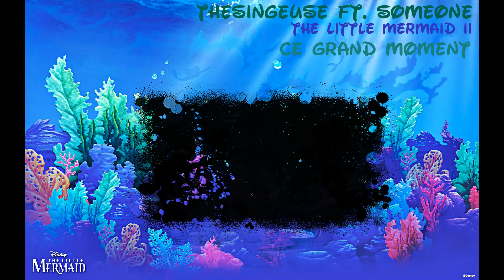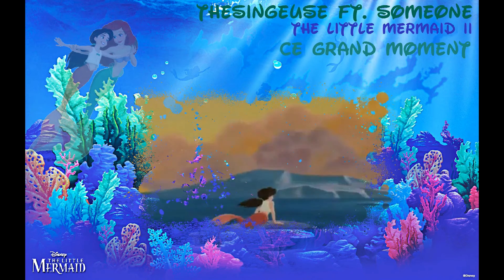La Petite Sirène II - Ce Grand Moment [COVER ft. Someone...]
C'est une vidéo bien particulière que nous vous proposons aujourd'hui... Eh oui, c'est un duo ! Mais un duo avec une YouTubeuse anonyme... *air mystérieux*
Non, sérieusement, c'est une de mes amies, et depuis quelques temps déjà, on attendait de jouer les sirènes avec cette chanson... Cet après-midi, on s'est vues, donc on a enfin enregistré ! :D

Voilà voilà ! L'inconnue chante en tant que Melody, et moi, je suis Ariel !
Et je veux dire à ma Melody qu'elle a géré pour quelqu'un qui a dû chanter en mode "Je suis pressée, je dois rentrer chez moi avant que mes parents ne m'assassinent..." ♥
T'es géniale, miss ;D
ET MENTION SPECIALE : Ceci est son premier cover ! Comme vous voyez, elle et moi, on a toutes les deux commencé les covers par un duo xD

Bon... Eh bien ceci était une description express, je crois !
Et puis, je peux pas mettre le lien de la chaîne de Melody, enfin, si, je peux, tenez
Mais elle ne poste pas de covers dessus et ne peut plus se co', alors voilà... xD

Voilà, ben, Mie's hugs and Mie's kisses, smack ^-^
PS : POURQUOI LA SATURATION NE S'ATTAQUE QU'A MA VOIX ? On a utilisé le même micro pourtant ! xD
Si vous avez des astuces, à part changer de micro... x)